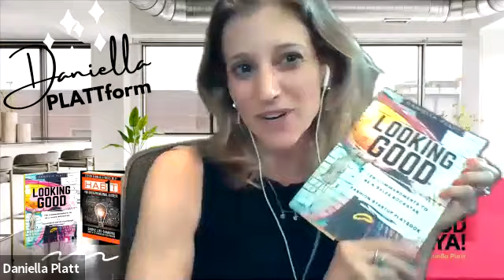OnPoint Live featuring Music City Fashion Design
This month we spoke with Ryan and Lori Paradis from Music City Fashion Design. Music City Fashion Design is an apparel design firm based in Nashville, TN. With over 10 years of experience in the fashion industry, MCFD focuses primarily on ready-to-wear line development and specialized design pieces. They have developed a wide range of styles from womenswear, menswear, children's apparel, athleisure, and women's intimates.